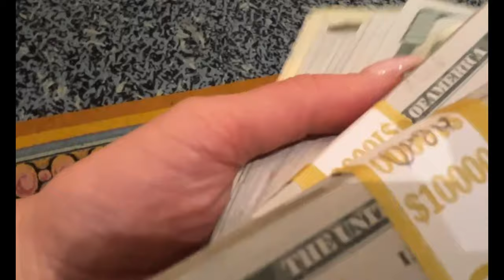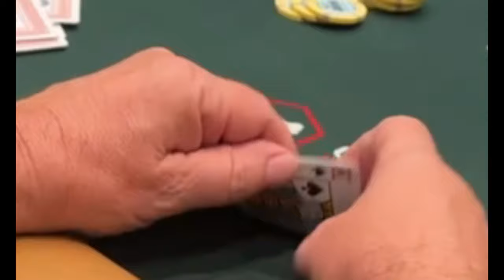Chips FLYING and Wine FLOWING! WSOP Poker Vlog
Welcome to my Poker vlog! Whether you are trying to learn to play poker, looking for top notch poker strategy, or are a current high-stakes poker player, I think you will find value in my poker vlog.   As a professional poker coach, I will be reviewing a ton of interesting poker hands, dive deep into poker theory and show the lifestyle of a poker protraveling the world!